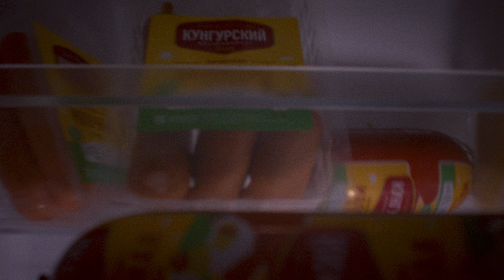Реклама Кунгурского мясокомбината/Commercial Kungursky meat factory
Agency 1982
Creative Agency 1982
Director/DoP Dmitry TIkhonov